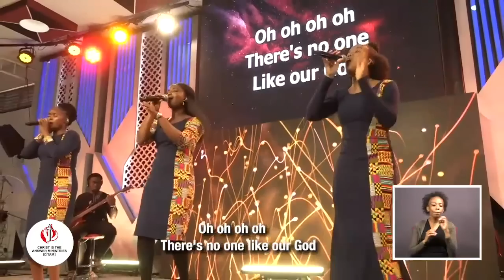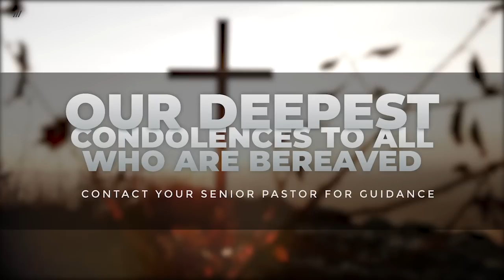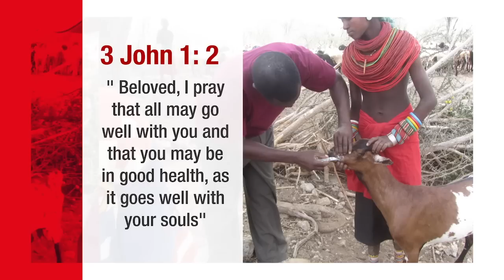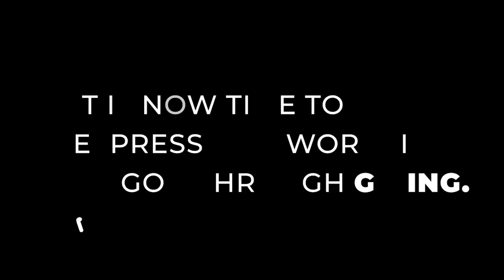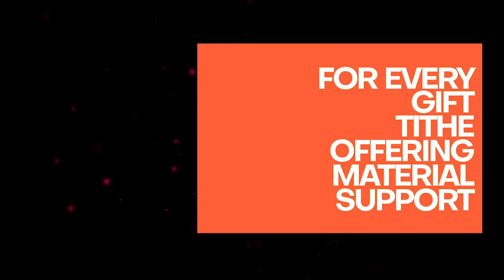'Where Are The White Togas ' A Sermon by Bishop Calisto Odede | CITAM Church Online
Welcome to the online Family Service as we worship and receive an inspiring sermon by Bishop Calisto Odede. Be Blessed and feel free to engage with us in the comment section.